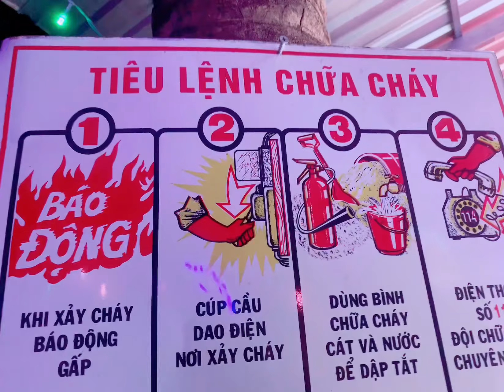ck : ( tinh dau dang do ) don ca . karaoke ngoc quan thuc hien ..26/4/2023/